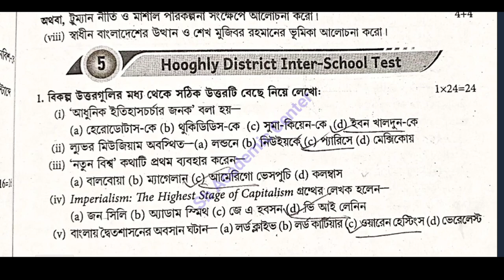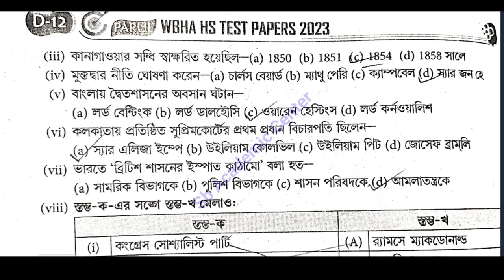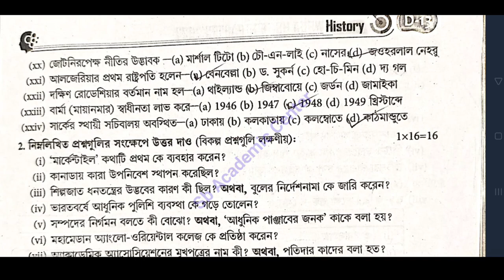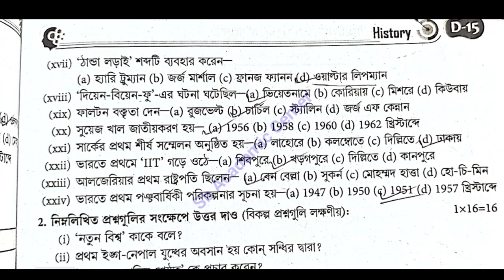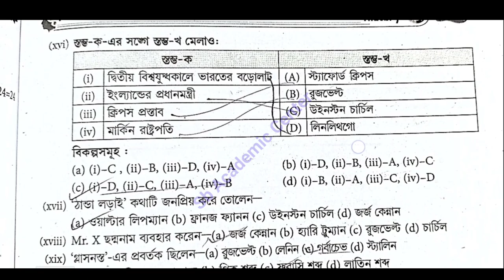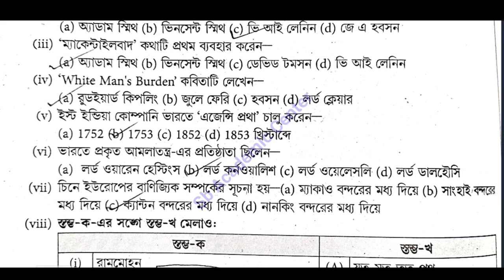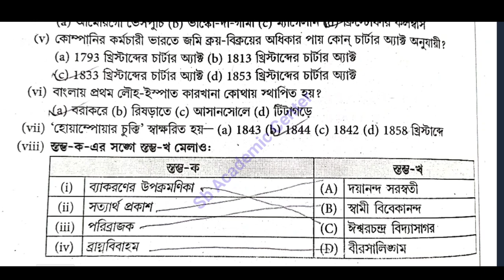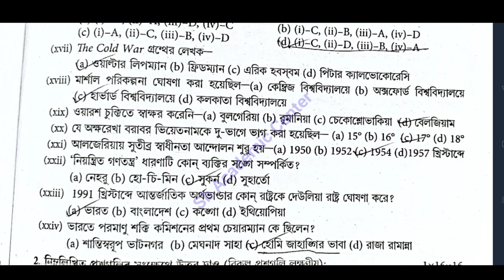wbha higher secondary test paper solution 2023 History 💥/ class 12 ABTA / WBHA /set 5,6,7,8,9,10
All Subjects ❤️❤️❤️❤️❤️❤️
১০০% কমন পাবে